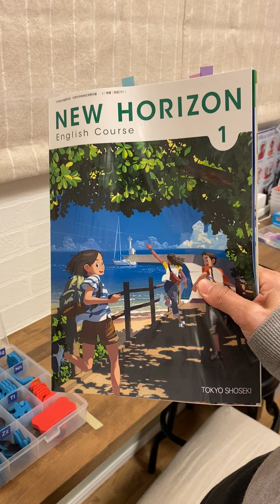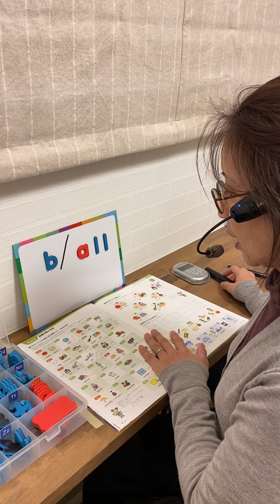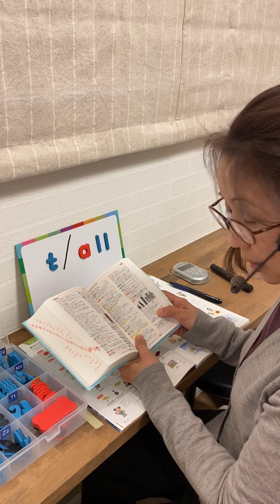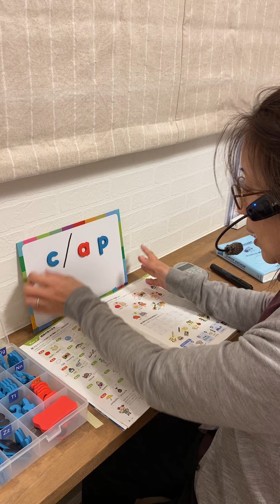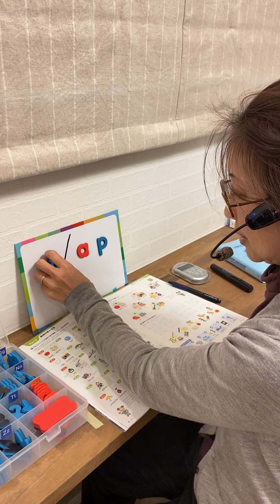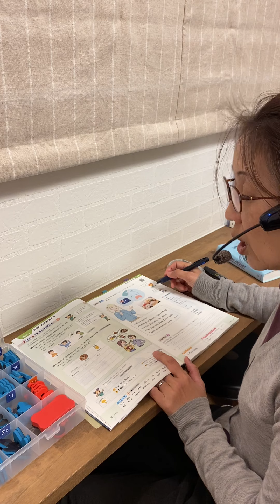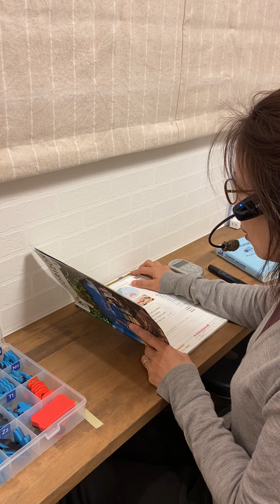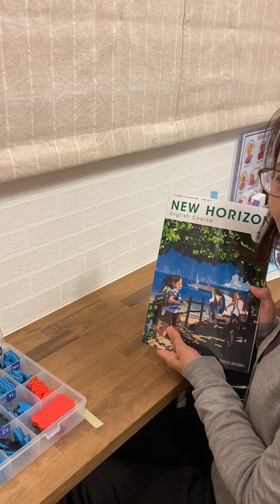[No.1] ニューホライズン1年生Unit 0 単語のラクな覚え方 ニューホライズン英語教科書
いよいよ、ニューホライズン中学校1年生　第１回が始まりました。
この後、他の学年も番組を作っていきますので少々お待ち下さい。
毎回の動画は、15分以上録画をすることができませんので、たくさんのことをお伝えすることができません。
なので今回は、ライムについてだけお話ししています。
ホワイトボードとマグネットを使って、わかりやすく説明をしていますので、一年生だけでなく、他の学年の皆さんも、ぜひご覧になって、これからの英語の勉強が楽になるように、ライムを利用してください。

コメ欄に、質問、感想、何でも書いてね‼️
こちらも参考になって助かります。🙏